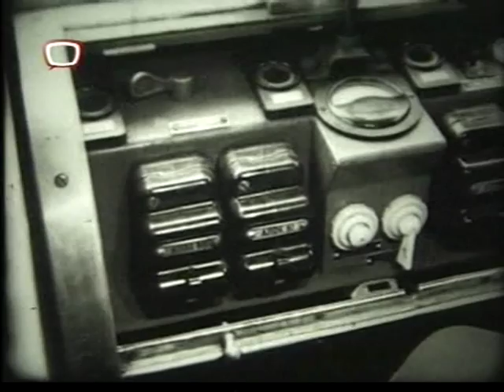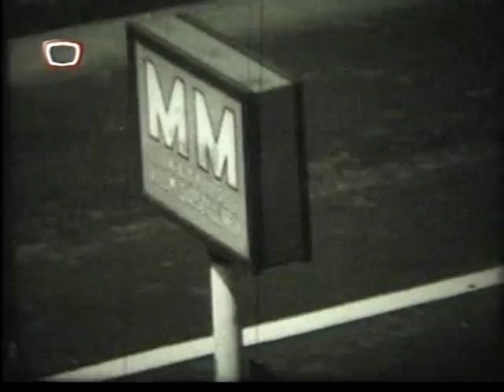A Fővárosi Villamosvasút története - 6. rész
"100 éve és ma" című film a budapesti villamos- és trolibusz-közlekedés és a Fővárosi Villamosvasút (FVV) történetéről (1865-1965)
6. rész